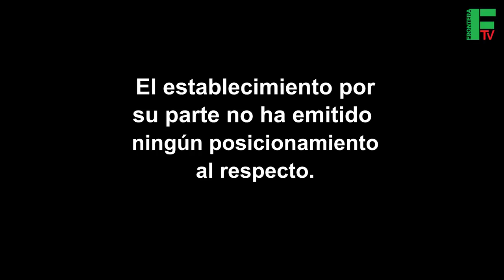Fernando invita a denunciar actos de discriminación